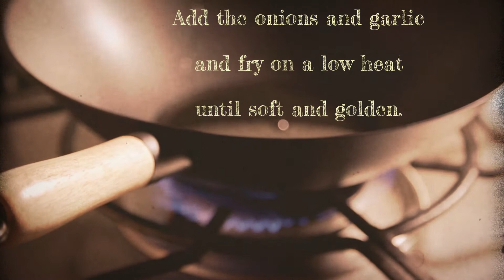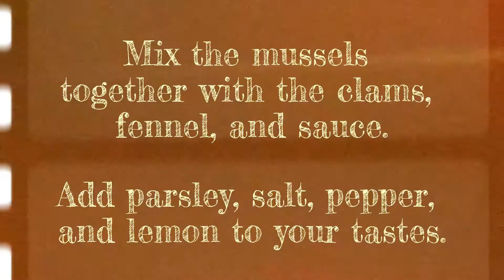Mussels and clams in white wine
Enjoy this easy and delicious French classic.

Serves 3
But easy to scale up or reduce for more or less people.
A simple and quick meal that is extremely easy.
Cooks in about 15 minutes with about 15 minutes preparation.